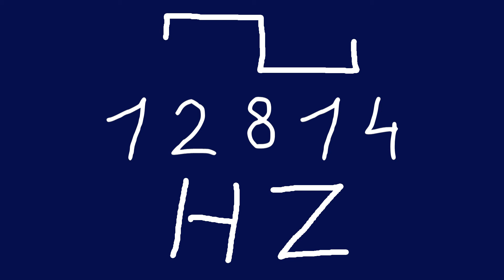12814 hz square